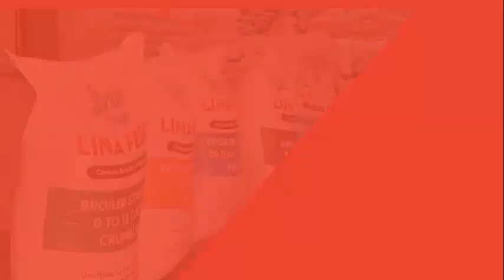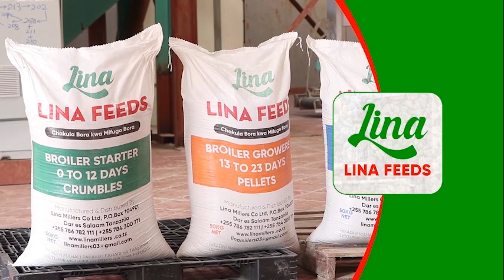MKURUGENZI COSTECH Aeleza Adhima YA SERIKALI YA KUSOGEZA HUDUMA ZA DIGITALI VIJIJINI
Mkurugenzi Mkuu wa Tume ya Sayansi na Teknolojia Dkt. Amos Nungu amesema,  wamejifunza mambo mengi baada ya kutokea kwa ugonjwa wa corona nchini ambapo baadhi ya shughuli zililazimika kusimama na wanafunzi wengi walioko vijijini walishindwa kuendelea na masomo kutokana na kutokuwepo kwa teknolojia ikiwemo ya kidijitali tofauti na wa mijini ambapo wanafunzi waliendelea kusoma kupitia mitandao